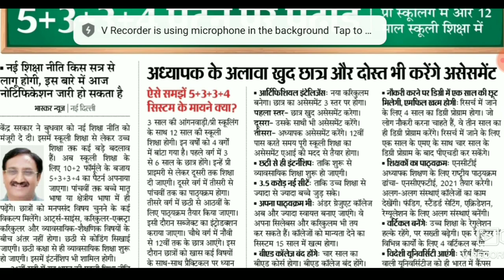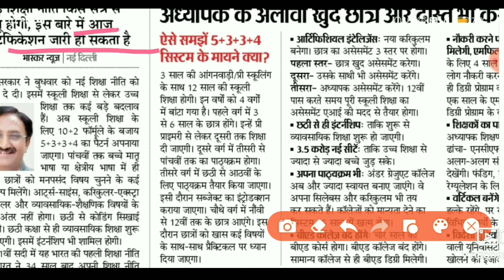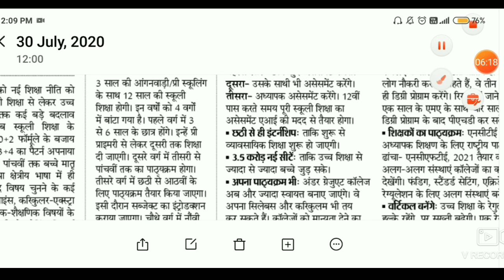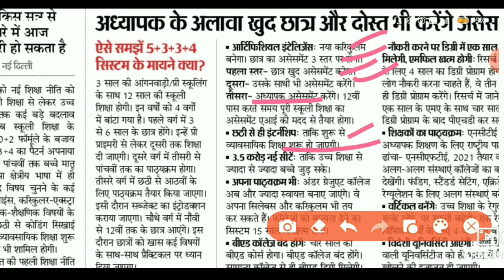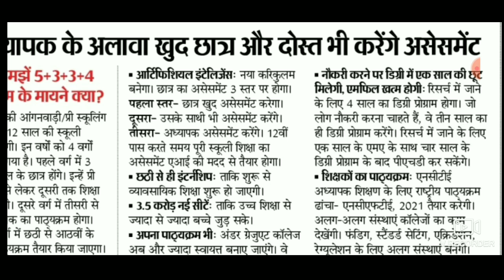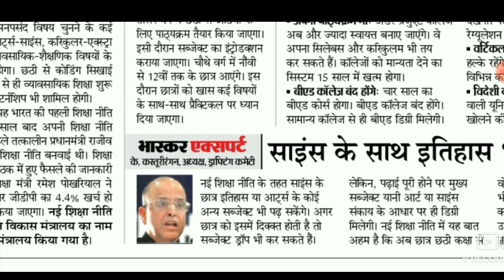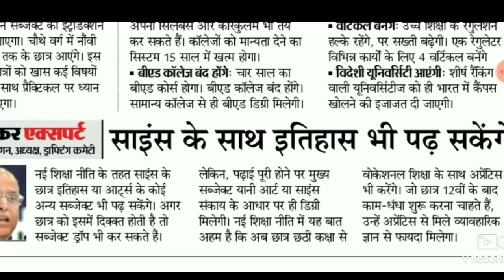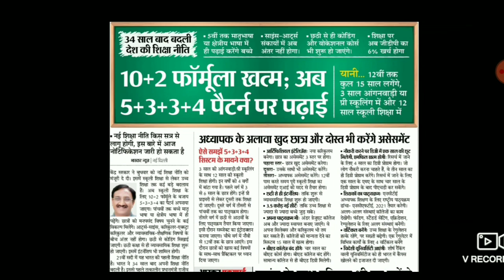New Education Policy 2020 || नई शिक्षा नीति - क्या क्या हुए प्रमुख बदलाव ||विश्वगुरु बनने की और भारत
New Education Policy || नई शिक्षा नीति
क्या क्या हुए प्रमुख बदलाव

अब से बदलेगा पढने का तरीका

पढ़ पायंगे अपने मनपसन्द विषय

खत्म होगा स्ट्रीम सिस्टम

विज्ञान के साथ अब इतिहास या अन्य विषय भी पढ  पायंगे

किताबो का बोझ  होगा कम